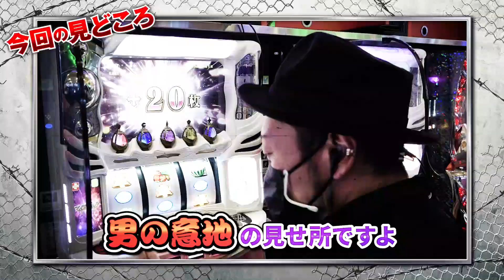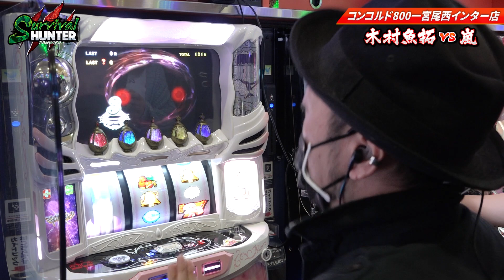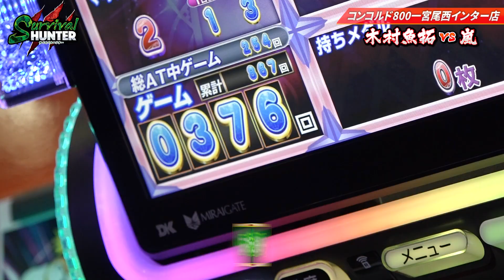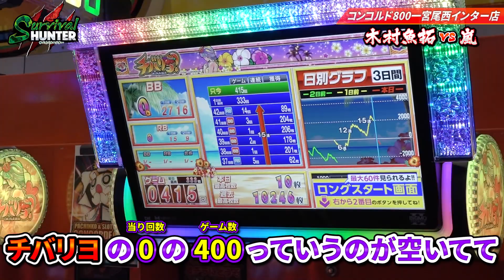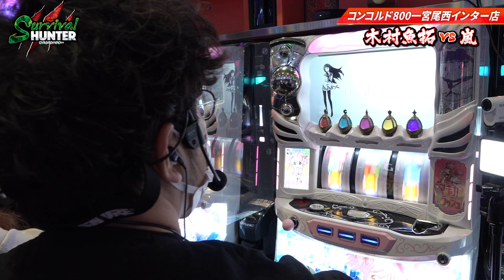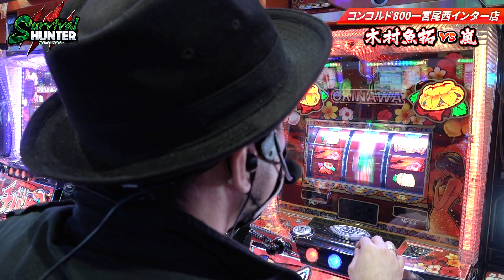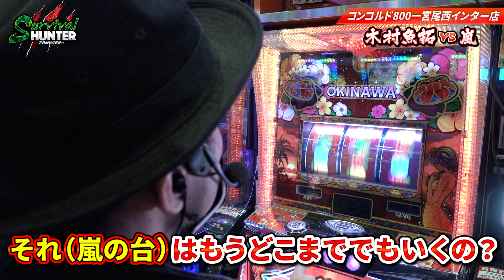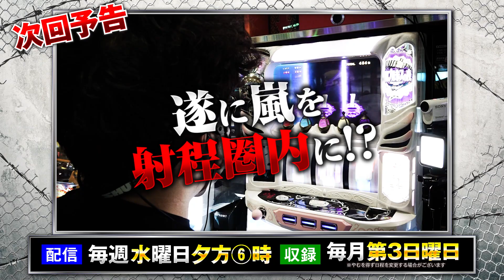【木村魚拓】【嵐】「サバイバルハンター第24話 3/5」【SLOT劇場版 魔法少女まどか☆マギカ[前編]始まりの物語/[後編]永遠の物語】【コンコルド800一宮尾西インター店】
ずっと見せ場のなかった嵐が
前回ついに裏マギカアタックを引き
男の意地を見せつける!?
一方、魚拓はコンスタントに当たりを引き
ビギナーズラックを見せつける!
そして嵐は次の台に目星をつけて…

■収録店舗　コンコルド800一宮尾西インター店

◆次回の「サバイバルハンター」収録は、1/16(日)を予定しています！

豪華6名の出演者による３番組を一挙配信予定です。

【出演者】
木村魚拓、嵐、松本バッチ、寺井一択、あおい、ヤルヲ
※順不同

「トレジャーハンター」　毎週月曜日（18時配信）/毎月第２土曜日収録
「サバイバルハンター」　毎週水曜日（18時配信）/毎月第３日曜日収録

収録や編集の状況によって配信日が前後、また状況によって配信を取りやめる場合がございます。

魔法少女まどか☆マギカ前後編